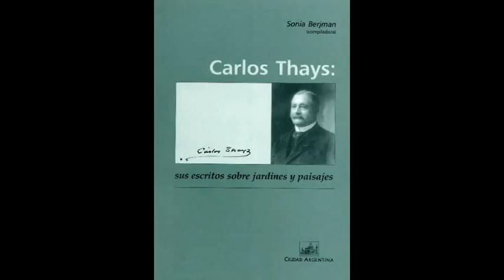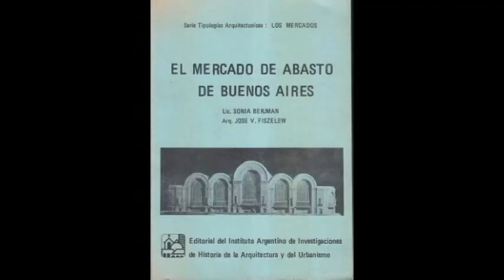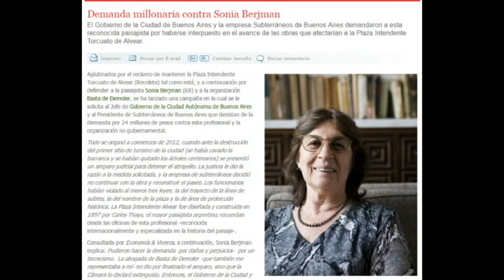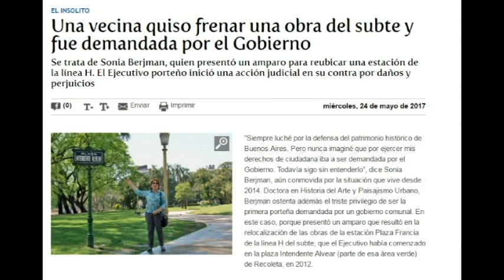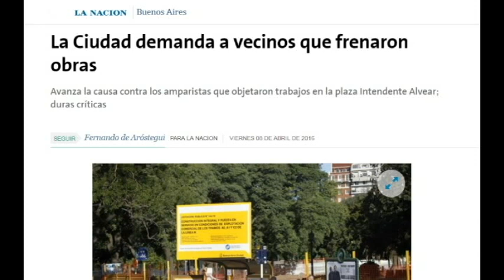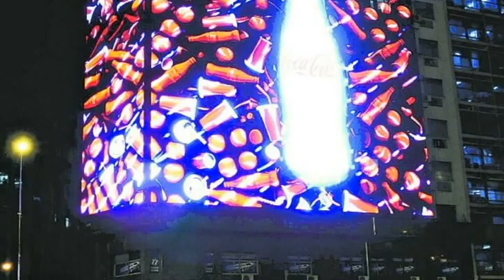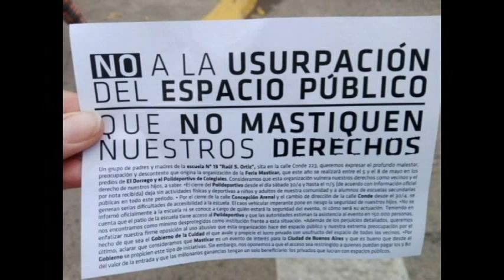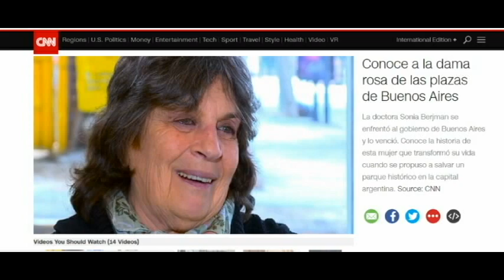Sonia Berjman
Entrevista a la eminencia Sonia Berjman.
Es mas que una entrevista. Es una clase magistral.
* Doctora en Historia de las Artes y en Filosofía y Letras.
* Protectora de Parques, plazas y estatuas de la Ciudad de Buenos Aires.
* Especialista en la vida y obra del paisajista Carlos Thays.
* Investigadora de carrera del Conicet (Consejo Nacional de * Investigaciones Científicas y Técnicas).
* Investigadora de la Universidad de Buenos Aires: del Instituto de * Historia del Arte Argentino de la Facultad de Filosofía y Letras, del Instituto de Arte Americano de la Facultad de Arquitectura Diseño y Urbanismo del que también fue su Secretaria Académica y de la Cátedra de Espacios Verdes de la Facultad de Agronomía.
* Profesora de postgrado de las Universidades Nacionales de Tucumán y de Mar del Plata, Directora de la Maestría "Gestión del Ambiente, el Paisaje y el Patrimonio" en la Universidad Nacional del Nordeste.
* Senior Fellow y miembro del Board on Landscape Studies de Dumbarton Oaks Library (Harvard University, EEUU).
* Investigaciones realizadas para: Banco de la Nación Argentina, Banco de la Provincia de Buenos Aires, Banco de Crédito Argentino, Cervecería Quilmes, Consejo Federal de Inversiones, Administración de Parques Nacionales, Ministerio de Obras Públicas de España, Generalitat de Valencia, Junta de Andalucía, Universidad de Génova, Ministère de la Recherche de Francia y otros.
* Conferencista y/o profesora invitada en la Argentina, Brasil, Chile, México, Colombia, Uruguay, Francia, España, EEUU, Bélgica, Italia y Costa Rica.
* Fundadora y Directora Honoraria del Centro del Paisaje Villa Ocampo / Unesco.
* Autora de más de 100 publicaciones (libros, folletos y artículos) sobre historia de la arquitectura, historia urbana e historia del paisaje.
   Temas tratados en la entrevista:
* Pequeña reseña de su carrera.
* Conservación del edificio del Banco Provincia de Bs. As. su. Cabildo.
* El mercado de Abasto de Buenos Aires.
* Preservación de la plaza Intendente Alvear junto a la ONG Basta de Demoler.
* Nuevo emplazamiento de estación línea H de subterráneo.
* Nuevo Centro Municipal de Exposiciones.
* Tema: arbitraria demanda judicial en contra de Sonia Berjman.
* Exposición año 2009 sobre Carlos Thays por encargo de la embajada de Francia.
* Entrevista de la cadena CNN.
* Intento de preservación en la zona del obelisco de Bs. As.
* Atropello a vecinos de barrio Colegiales.
* Cárcel de Devoto y problema de superpoblación en cárceles.
* Palais de Glace.
* Destrucción monumento a Cristobal Colón.
* Templo Santa Lucía en barrio de Barracas. Edificio lindero con habilitación irregular.
* Proyecto de preservación Parque Leonardo Pereyra en Barracas.
* Preservación de los lagos de Palermo en Bs. As.